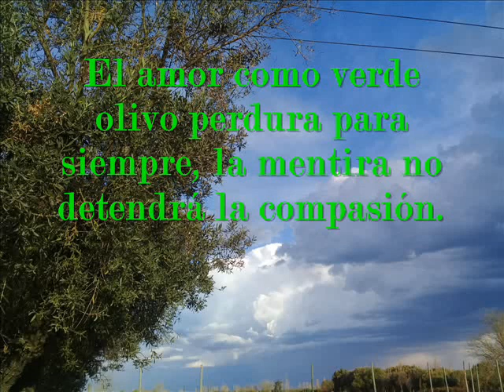Primavera-Disco "Pascua"- Tito Velazquez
Disco Pascua: 2018
Grabado y Masterizado: Juan Morelli Producciones
Letra   : Juan Carlos Vignoli
Bateria: Pablo Quiroga
Bajo: Cristian Farias

Soy músico independiente de Mendoza-Arg. Si deseas y queres colaborar con mí trabajo podes hacer una transferencia o depósito al NRO. de CBU

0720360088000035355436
BCO. Santander Río
Roberto Velazquez

Apoyemos a los músicos locales y nacionales!!!